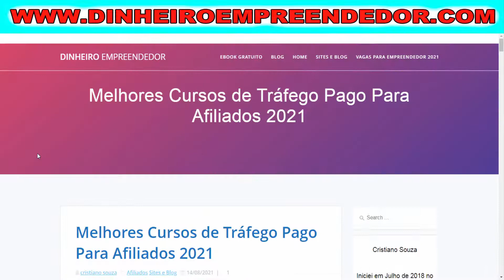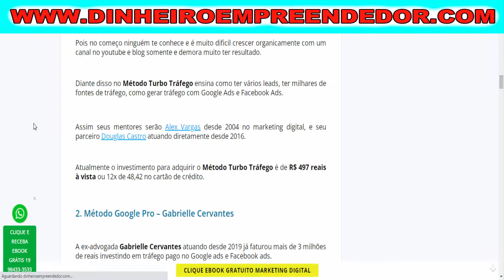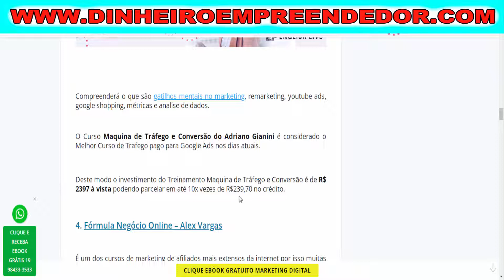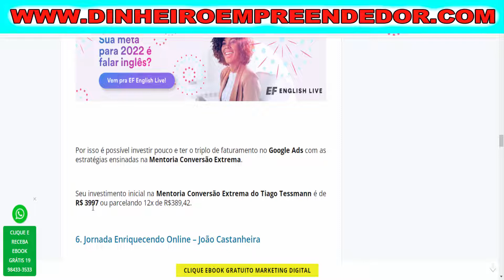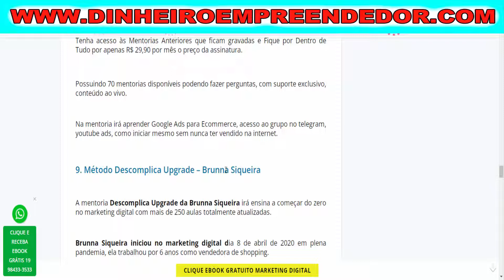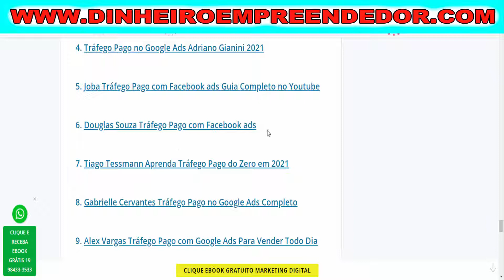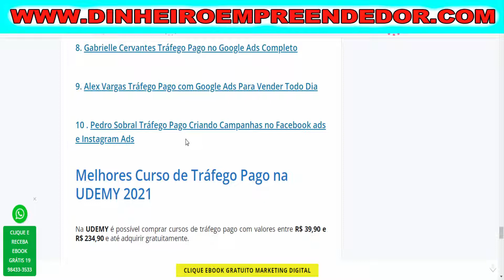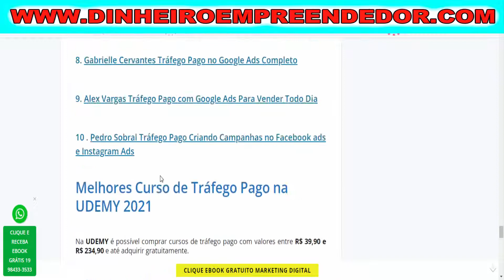Melhores Cursos de Tráfego Pago Para Afiliados 2021 [Atualizado]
00:00 LIKE
00:10 INSCREVA-SE

★DESCRIÇÃO:
 Melhores Cursos de Tráfego Pago Para Afiliados e Empresas 2021

1. Método Turbo Tráfego – Alex Vargas
2. Método Google Pro – Gabrielle Cervantes
3. Maquina de Tráfego e Conversão – Adriano Gianini
4. Fórmula Negócio Online – Alex Vargas
5. Conversão Extrema – Tiago Tessmann
6. Jornada Enriquecendo Online – João Castanheira
7. Google Ads Para Afiliado GPA – Caio Calderaro
8. A Jornada – Caio Calderaro
9. Método Descomplica Upgrade – Brunna Siqueira
10. Projeto Escala Digital – Luan Haires
11. FaceADS – Silvio Roberto

Curso de Tráfego Pago Google Ads e Facebook ads no Youtube Gratuito 2021

1. João Castanheira Tráfego Pago com Facebook ads Youtube
2. Elias Maman Tráfego Pago com Facebook ads Youtube
3. Adriano Gianini Tráfego Pago com Facebook ads Youtube
4. Tráfego Pago no Google Ads Adriano Gianini 2021
5. Joba Tráfego Pago com Facebook ads Guia Completo no Youtube
6. Douglas Souza Tráfego Pago com Facebook ads
7. Tiago Tessmann Aprenda Tráfego Pago do Zero em 2021
8. Gabrielle Cervantes Tráfego Pago no Google Ads Completo
9. Alex Vargas Tráfego Pago com Google Ads Para Vender Todo Dia
10 . Pedro Sobral Tráfego Pago Criando Campanhas no Facebook ads e Instagram Ads

Melhores Curso de Tráfego Pago na UDEMY 2021

1. Curso Completo de Facebook Ads & Instagram Ads – Diego Davila
2. Thiago Moch – Curso de Facebook Ads & Instagram Ads do Zero ao Avançado Udemy
3. Igor Botelho – Curso Completo de Facebook Ads & Instagram Ads 2021 Udemy
4. Google Ads & Facebook Ads Marketing Digital Iniciantes – Wagner cardoso
5. Google Ads (Google Adwords) Completo Remarketing e Youtube Ads – Erick Scudero